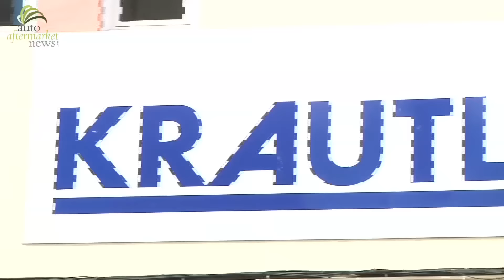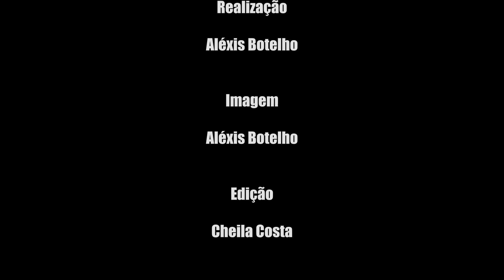krautli Portugal celebra 25 anos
Visitámos a Krautli Portugal para assinalar o quarto de século de existência da empresa!
A Krautli Portugal foi estabelecida em Janeiro de 1990 e faz parte do Grupo Krautli, cuja actividade se iniciou em 1931.